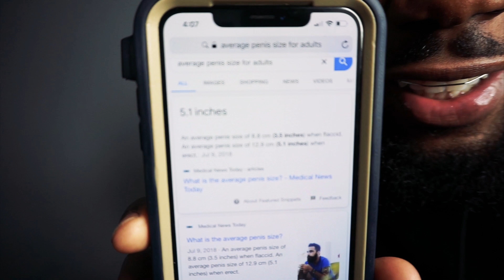USE THESE SIX SECRETS TO BE BETTER AT SEX!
This is the season for fun, freedom, feminine energy and sexy new beginnings. It’s the perfect time to make sure that your inner bombshell blooms when it comes to love, sex, dating, and relationships. To give you the best tips to set your sexy time on fire, I've done tons of research from the bests experts around.